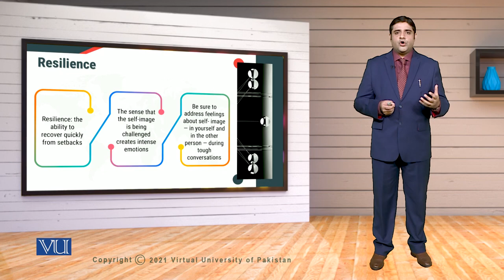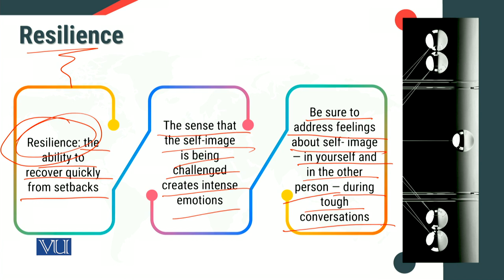MGT714_Topic190 | Leadership, Emotional Intelligence & Decision Making